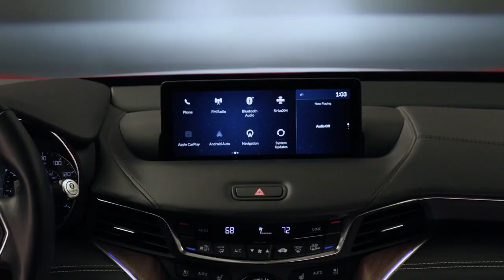All new 2021 ACURA TLX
The completely re-engineered TLX is powered by a 272-HP VTEC® Turbo engine. Equipped with a double wishbone front suspension and a new electro-servo braking system derived from the NSX, the all-new TLX is the best handling Acura sedan yet. Whether you choose the standard TLX or upgrade to the Technology, A-Spec, or Advance Package, every drive will be exhilarating. Read the latest press release to learn more about packages and available features.

All credits to ACURA
CC